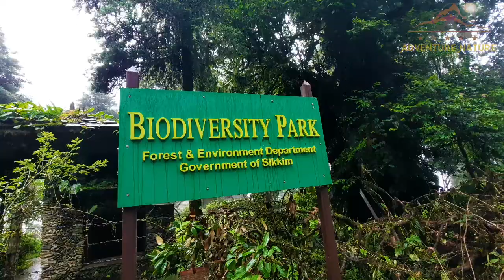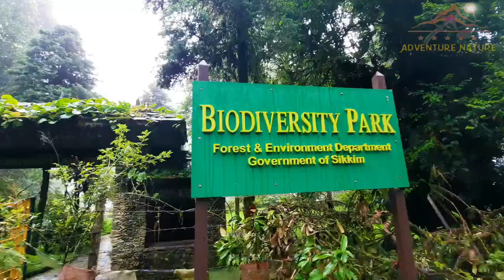buddha park Sikkim | buddha park sikkim music | buddha park sikkim sikkim namchi ravangla 360view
buddha park Sikkim | buddha park sikkim music | buddha park sikkim sikkim namchi ravangla 360view sikkim tour vlog #1
Buddha park | Ravangla | why sikkim? | Sikkim calling you | South Sikkim | Kahani Sikkim Ki ||
●About Video
This Video is self made, it's not for kids .only interested people who loved, traveler and enjoyed nature ||
The Buddha Park of Ravangla, also known as Tathagata Tsal, is situated near Rabong (Ravangla) in South Sikkim district, Sikkim, India. It was constructed between 2006 and 2013 and features a 130-foot (40 m) high statue of the Buddha as its centerpiece.
What is Ravangla known for?
Borong Hot Springs have sulfur-rich waters that are known to have cured a number of skin diseases. It is the site for a natural spa in between the views of splendid hills and forests. This is one of the important places to visit in Ravangla. The place is locally called Borong Tsa-Chu.
SAMSUNG A51
●Listen to Nepali Pan Final by Anxmu5 Music on SoundCloud